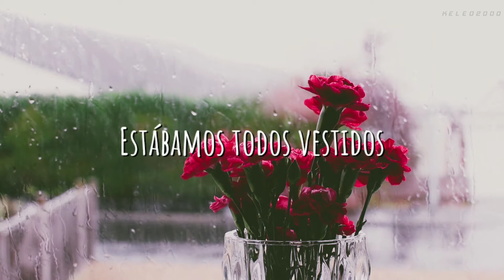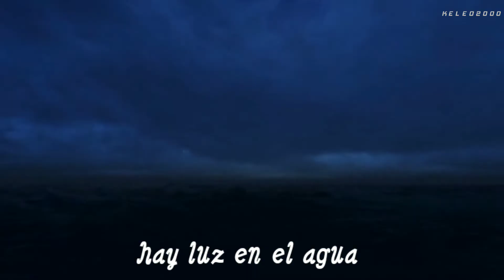Echo And The Bunnymen - A Promise (Subtitulada en Español) (Flac)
Disfruten de esta canción

Agradecería mucho su apoyo, ya qué eso me permitiría compartir más videos con ustedes de su agrado :')

Recuerda que puedes pedir la canción que desees pero no olvides que algunas no se podrían por el copyright xD